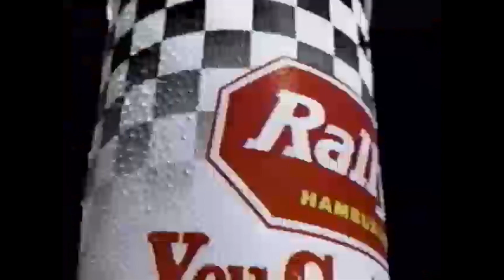Rally's Cheese Double Cheeseburger Commercial